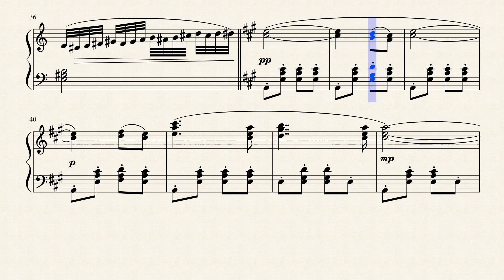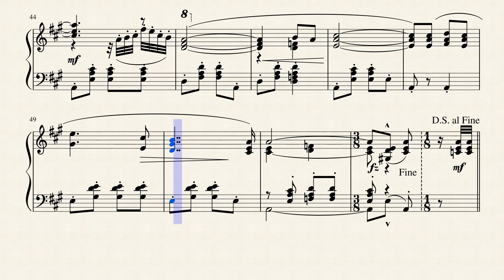OLÉ GUAPA by A.Malando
Prepared for printing teach. Dragan Vujčić & Goran Ivković.